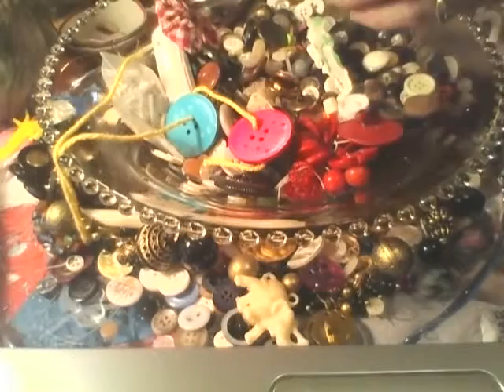ASMR Buttons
Just a few buttons I enjoy the sound of.Hope some of you enjoy it too.Before you criticize,I admit I"m far from a pro at filming!try turning volumn down a bit.